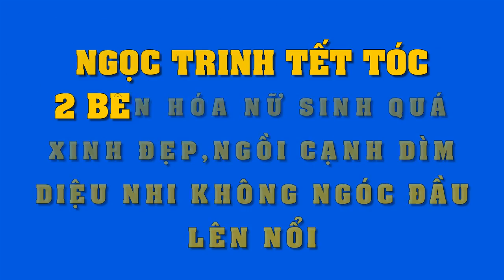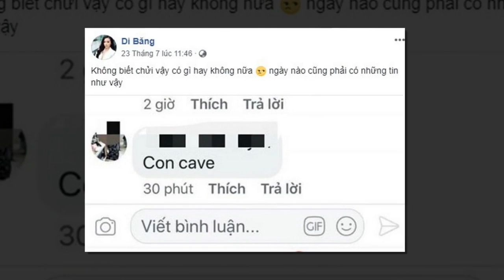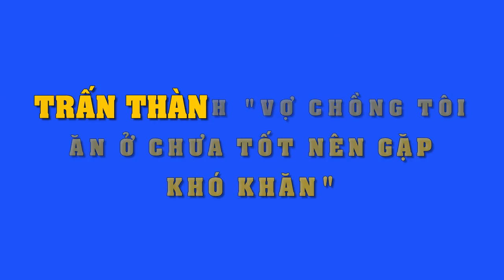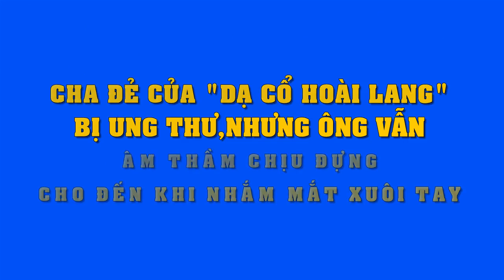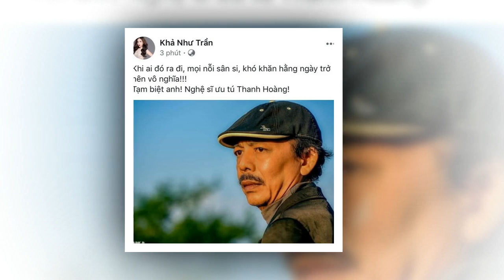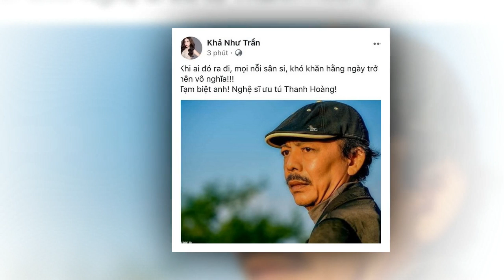Ngọc Trinh và "thánh lầy" Diệu Nhi quá đáng yêu, nhắng nhít khi hóa nữ sinh áo dài